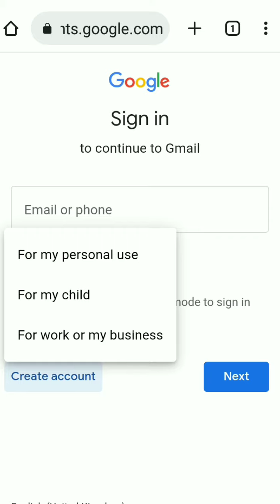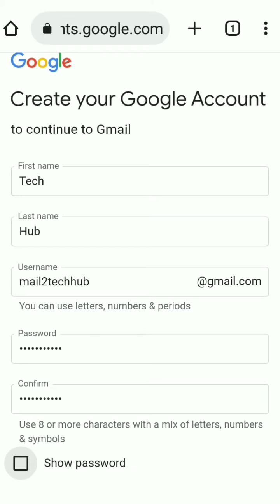how to create a new GMail account | Gmail ID | new Gmail I'd kaise banaye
how to create a new GMail ID

Keep Supporting :)